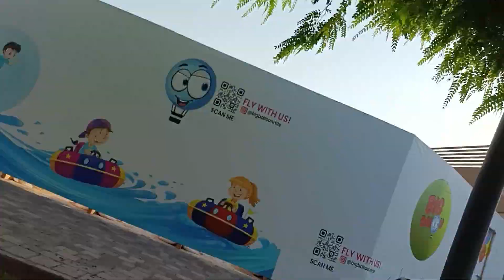silent natural garden in dubai ||প্রাকৃতিক দৃশ্য মনোরম পরিবেশ ||ব্যস্ত শহরে একটু প্রশান্তির নিশ্বাস